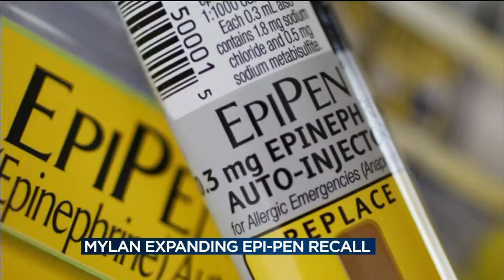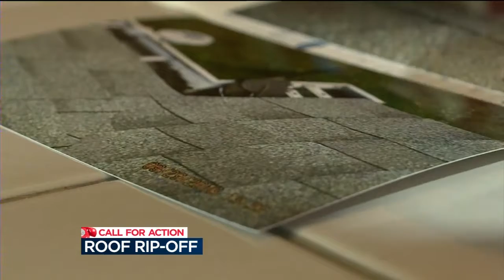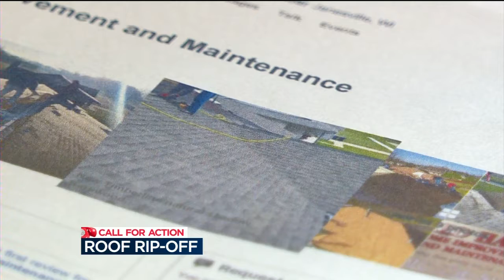Janesville woman calls for action over botched roofing job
A Janesville woman is calling for action after a contracting job left her with a leaking roof that her insurance company won't cover.
Leah Linscheid reports.